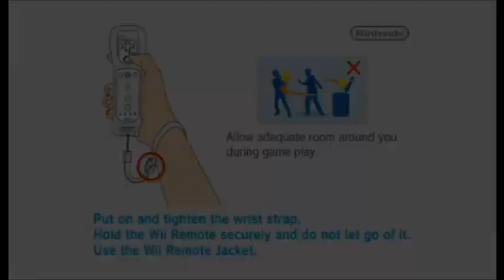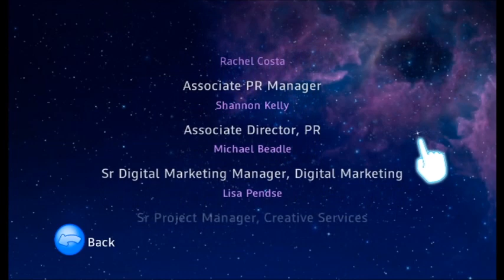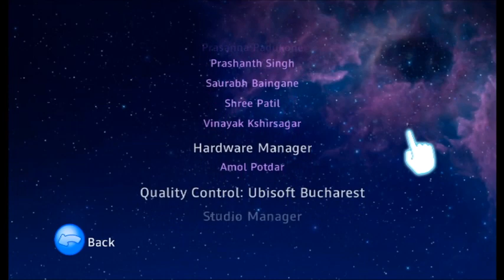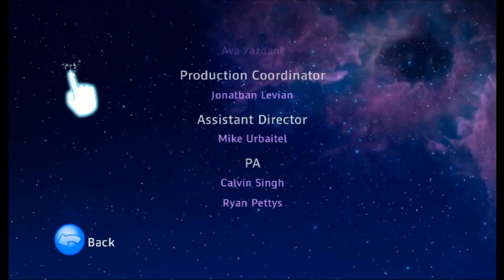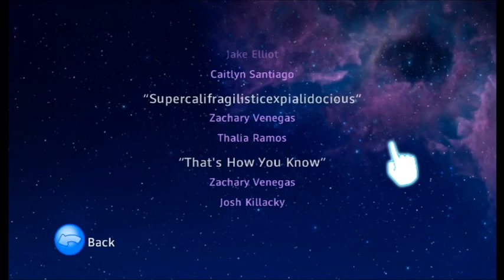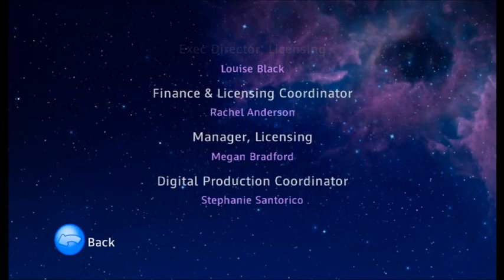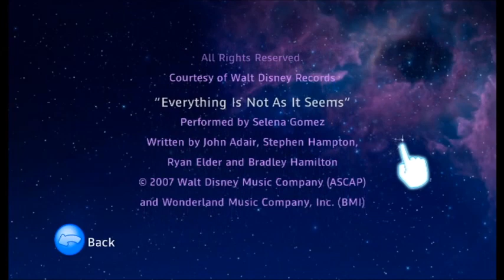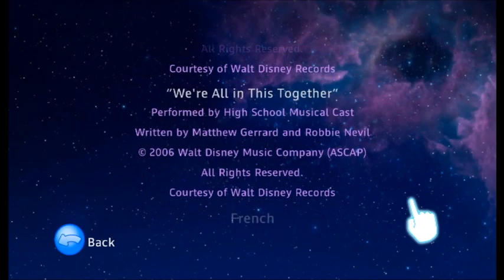Just Dance Disney Party Intro and Credits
Family Friendly Gaming is sharing this game play video for Just Dance Disney Party.